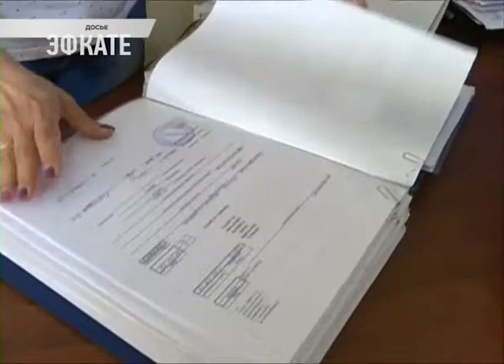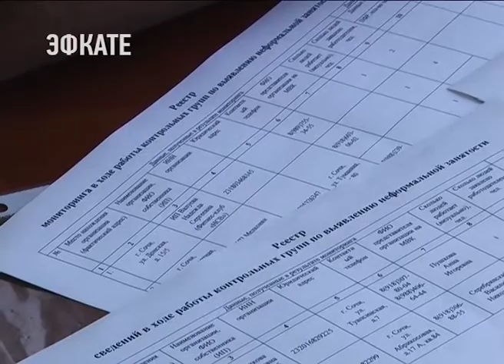Больше 500 организаций в Сочи до сих пор ведёт незаконное трудоустройство. Новости Эфкате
И это несмотря на штрафы, постоянные предупреждения и проверки Государственной инспекции труда. В мэрии состоялось уже 52 по счёту заседание Межведомственной комиссии, на которое были приглашены недобросовестные руководители предприятий.

Проверки госинспекции и регулярные заседания МВК дают свои результаты. Мониторингу подвергаются практически все отрасли: ЖКХ, строительство, транспорт, общественное питание, санаторно-курортная сфера. Количество выявленных нарушений в сфере неформальной занятости в этом году существенно сократилось.

С начала этого года контрольные группы проверили около 2 тысяч организаций и предпринимателей. Из них неформальная занятость выявлена на 582 предприятиях. Почти половина из них оштрафована на сумму более полутора миллиона рублей. А по итогам прошлого года штрафов были выписано на сумму 18 миллионов рублей.

Сочи. Новости.
Телеканал Эфкате.